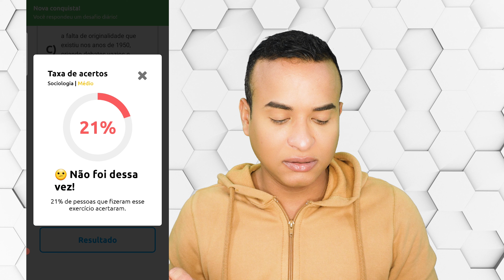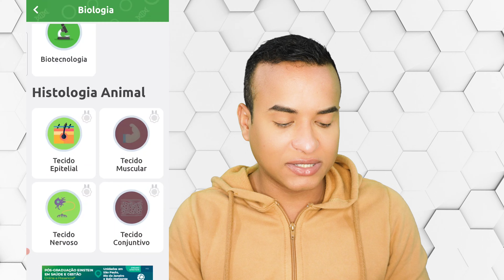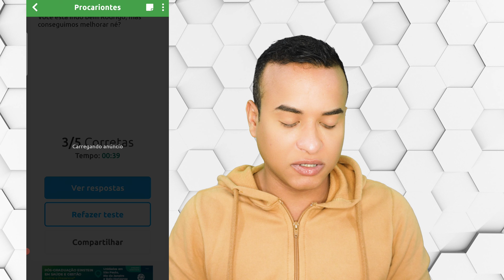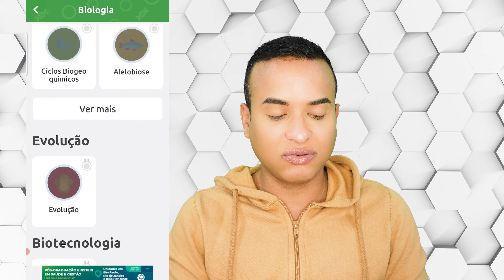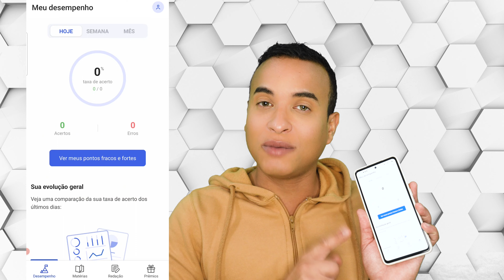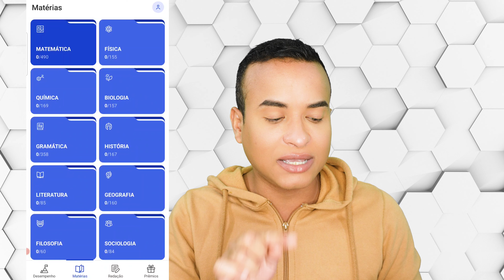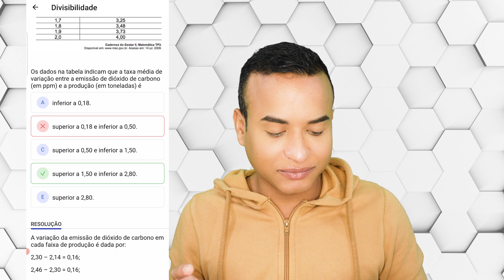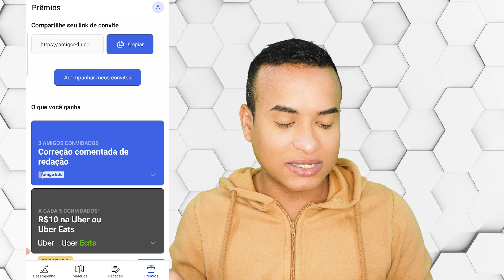APPs para você ESTUDAR e PRATICAR para o ENEM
Descubra neste vídeo 2 aplicativos para você poder revisar e praticar respondendo questões para o ENEM ou vestibular.

👉Fique por dentro dos novos editais para cursos gratuitos, entre para nosso grupo no Facebook:

Você já conhece o Pensando Hoje?
Olá! Eu sou o Rodrigo, Criador do canal Pensando Hoje no Youtube e do site Pensandohoje.com.br
Graduado em Artes Visuais pela University of Art & Design Geneva (2011 Genebra Suíça), e graduado em Marketing pela Uninter (2017 EAD) e pós-graduado em Administração e Marketing também pela Uninter (2018 EAD), e pós-graduado pela ESPM em Comunicação e Design Digital (2019 EAD) em Fisiologia do Exercício pela UniBF (2020 EAD) e em Influência Digital pela PUCRS (2021 EAD).